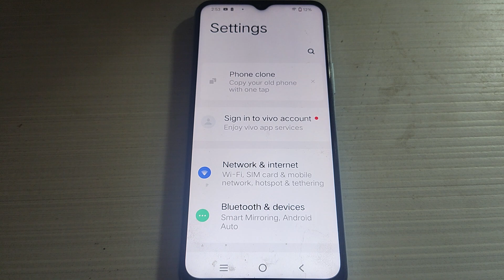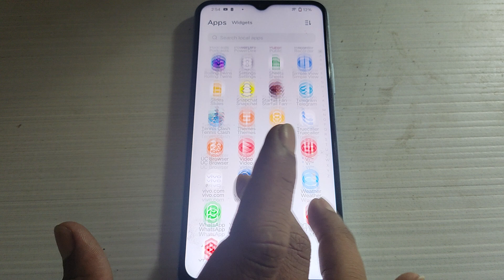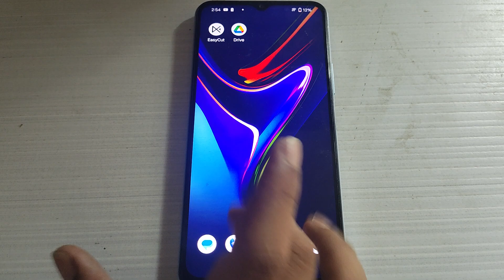dark theme setting set kaise kare Vivo Y55, accessibility setting Vivo Y55